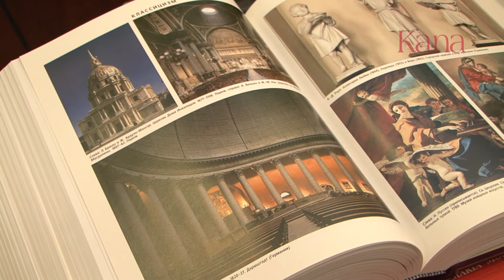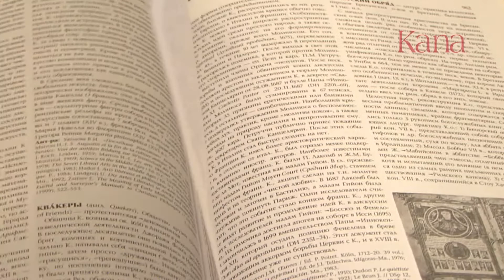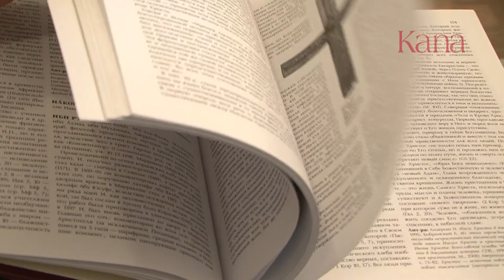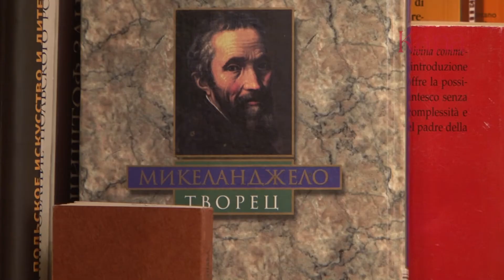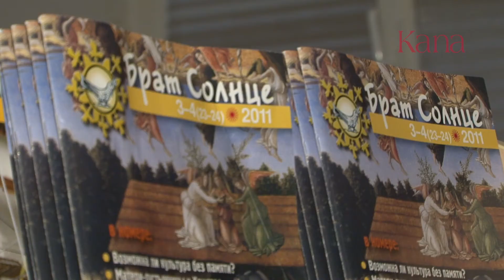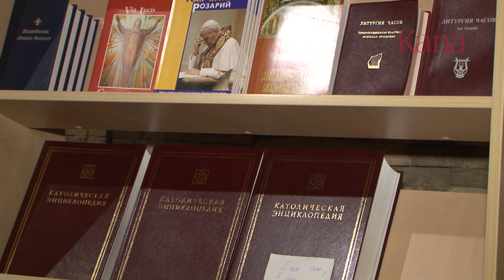Издательство завершило работу над пятым томом Католической энциклопедии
Издательство Францисканцев завершило работу над пятым томом католической энциклопедии. Потребовалось боле 10 лет на то, чтобы написать и собрать пять с половиной тысяч статей, более трех тысяч иллюстраций. Игорь Баранов, директор издательства, Виталий Задворный, главный редактор и Андрей Буко, секретарь кустодии рассказали о последней книге.